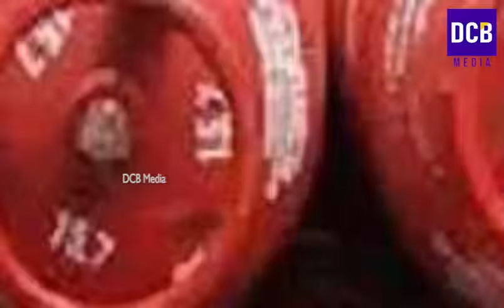ഗ്യാസ് വില കൂട്ടി സിലിണ്ടറിൽ ഗ്യാസ് കുറവ് മുന്നറിയിപ്പ് എത്തി ഗ്യാസ് മസ്റ്ററിംഗ് അറിയിപ്പ്| LPG GAS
നവംബർ 1 മുതൽ ഗ്യാസ് സിലിണ്ടർ ഉള്ളവർ ശ്രദ്ധിക്കൂ 4 അറിയിപ്പുകൾ എത്തി ഗ്യാസ് വില കൂട്ടി സിലിണ്ടറിൽ ഗ്യാസ് കുറവ് മുന്നറിയിപ്പ് എത്തി ഗ്യാസ് മസ്റ്ററിംഗ് അറിയിപ്പ് | LPG GAS CYLINDER LATEST NEWS | LPG Gas Mustering | LPG Gas cylinder October price